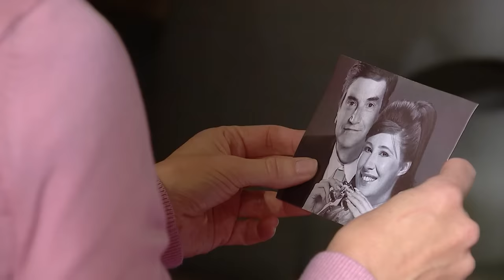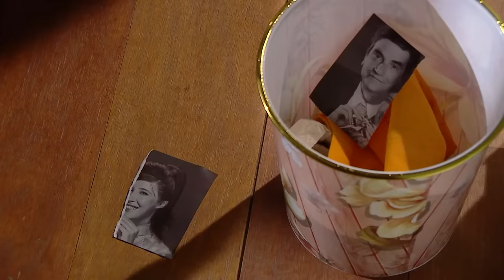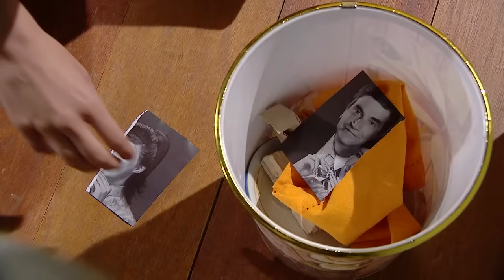YosoyLorenzo / Revive el primer capítulo / Teleseries Mega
¿Dejarías de ser quien eres para ser feliz?